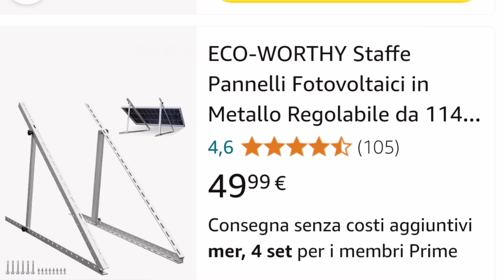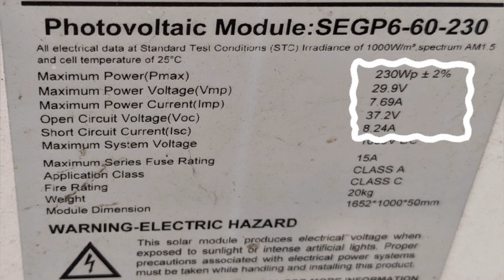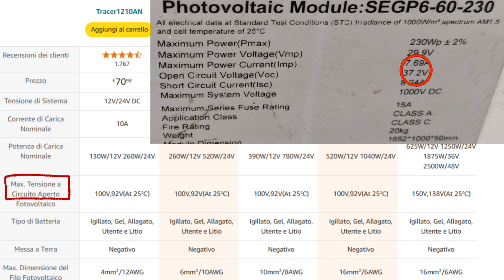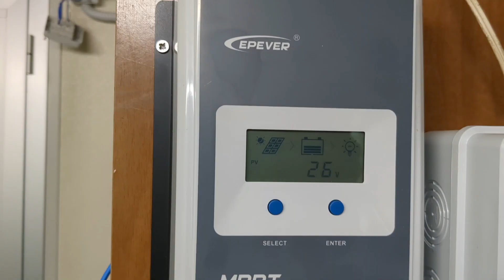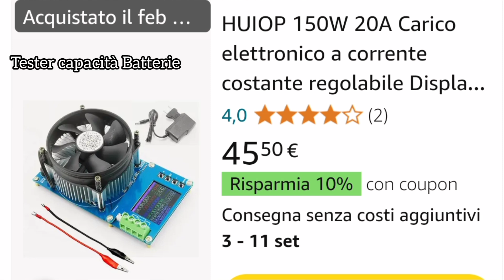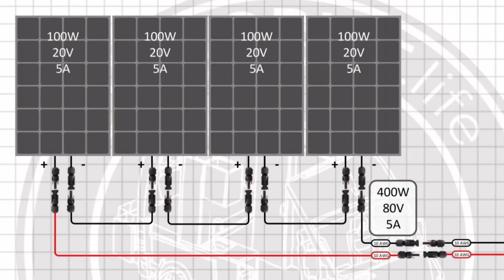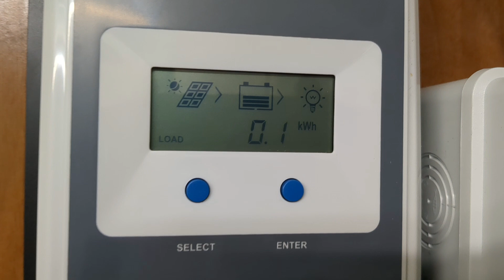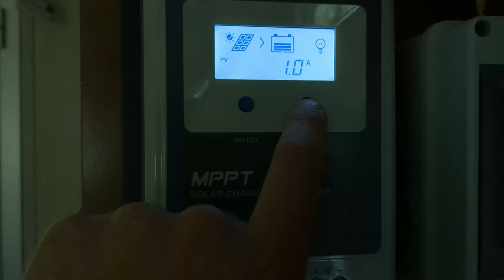Ho un vecchio pannello da 30v, posso collegarci una batteria auto da 12v ? Settaggi e collegamenti.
Oggi realizziamo un Impianto fotovoltaico 12v con materiale di riciclo :  un vecchio pannello 30v dismesso e batterie auto riciclate nonchè un controller fotovoltaico EPEVER, per alimentare una piccola baita in campagna.

Visita il mio shop virtuale:

Controller Epever 30A:
Staffe angolo regolabile:
Connettori fotovoltaici:
Cavi 4mmq:
Cavi 6mmq:
Tester Capacità batterie:
strisce led 11W/m:
Pannello fotovoltaico 30v 400w:
Morsetti Batterie:
2 Sensori Pir 12v:
Convertitore usb 12v:
Convertitore usb 12v accendisigari:
Magnetotermico 10A:
Scaricatore sovratensione 500v
Portafusibili 10A:
Fusibili 10A:
Parallelatore pannelli fotovoltaici:
Scatola Din 8 moduli:
Altro dal canale:
Alimentatore universale
Guaina termorestringente:
Modulo step-up charger:
Modulo bms 3s:
Connettore micro usb a saldare:
usb monitor:
CR6842S:
Mosfet 20N60:
Micropuntali test a molla:
saldatore istantaneo:
Connettori a molla doppi bianchi:
Ponte raddrizzatore 1000v 2A:
Ribimex recupero acqua piovana:
Striscia led 12v 5050:
Amplificatore 1w 3v:
led lampeggianti:
Cavetti dupont maschio femmina:
Led colorati smd:
Piastra Millefori doppia faccia per circuiti elettronici:
Millefori singola faccia:
Step up converter micro usb:
tp4056 senza chip di protezione:
tp4056 con chip di protezione bms 2A:
resistenze 1 ohm 3w:
bms 1s 4A:
Lampadine 12v 21w per auto:
Tester Capacità batterie TEC06 ( fino a 15v):
Modulo Astabile 555:
Cicaline 5v:
relè reed con magnete:
Contenitori Elettronica:
Ricevitore Bluetooth:
Modulo comando relè (6pezzi):
Modulo convertitore da 12v a 5v(5 pezzi):
Morsetti Ruba corrente:
Connettore iso autoradio:
Modulo XL 4015 dc dc converter cc cv:
Voltamperometro Digitale:
Mini voltometro digitale:
Amperometro analogico shunt integrato:
Trimmer multiturn Assortiti:
Kit Potenziometri:
Led Rossi precablati:
Modulo step up charger :
connettori a molla:
Torcia led ricaricabile con clacson:
Piastra riscaldante per SMD:
kit fotovoltaico con pannello e controller :
controller fotovoltaico piombo acido:
controller fotovoltaico litio:
pinza amperometrica unit
multimetro fervi:
Modulo stepdown piccolo:
monitor 10'':
BMS 10s 36v:
SPOT WELDER BIFRC:
Strip nickelate per 18650:
BMS 1S  TP 4056:
BMS 2S NON BILANCIATO:
BMS 2S  BILANCIATO:
Caricabatterie litio Type C programmabile:
Adesivi di protezione:
Alimentatore Variabile 3-36v 2.5A
Alimentatore Variabile 3-24v 1A
Voltamperometro Digitale
Amperometro analogico 5A
MILLE FORI MONOFACCIA
fanale Posteriore ricaricabile
Interruttore a Levetta: